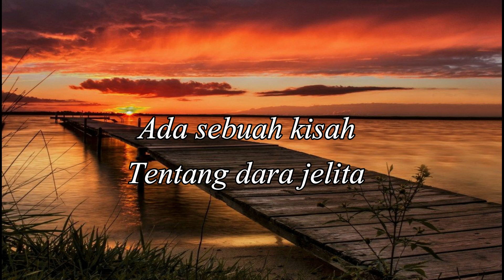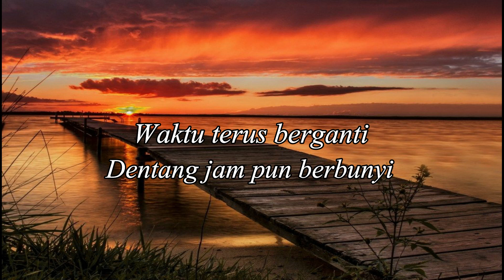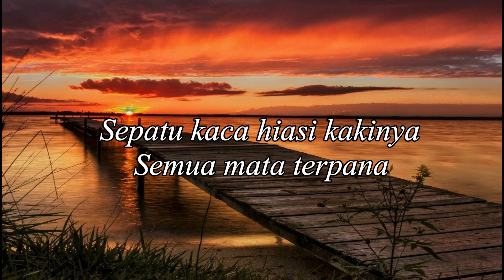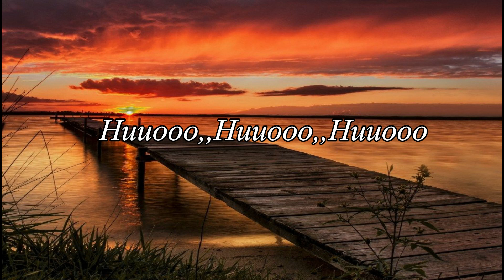Radja - Cinderella || Lirik Lagu